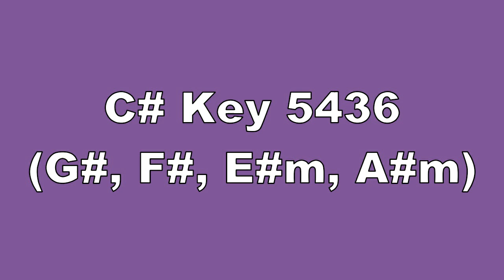C# Key 5436 G#, F#, E#m, A#m